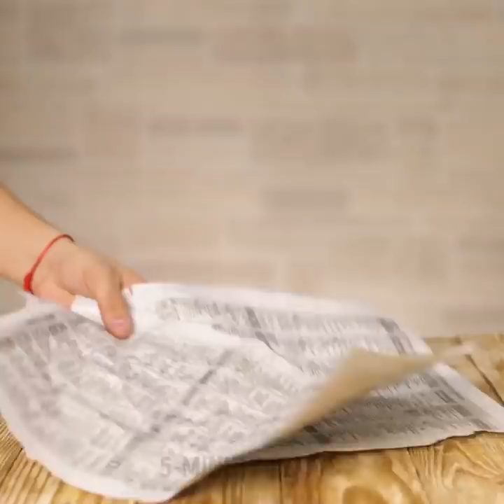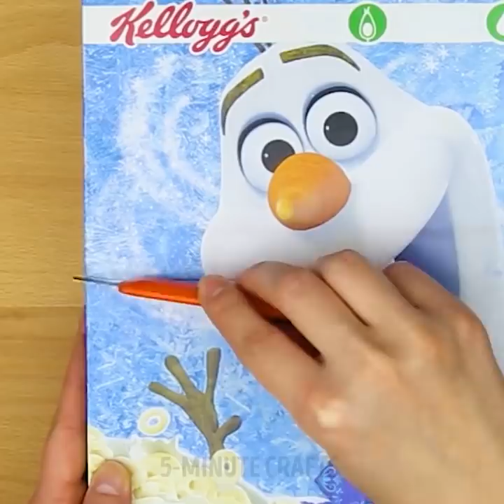33 HOME HACKS YOU'LL WANT TO REPEAT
HOME HACKS FOR SMART HOUSEWIVES

Today we share life-saving home hacks that will ease your life and save you a lot of money! Let’s start with the problem that most of us have faced at list once in our lives. What to do with broken light bulb base and how to remove it from the socket? The first that comes to the head is that we need pliers, but what to do if you don’t have it? No problem. Watch our video and you will find a few ways to solve this problem. Check out how to remove the base with the use of the plastic bottle, newspaper and … a potato!

-open your wine with a key
-use a spoon to open a can
-use newspapers to dry wet shoes
-decorate your glasses with stickers
-reuse old hangers to make containers for the fridge
-make desk organizers out of cereal boxes. Glue 3 boxes together and cover with decorative paper
- using salt to clean your iron can be a simple way to effectively get out stains.
-find the fast way to clean frying pan with salt
-baking soda helps to clean coffee stains from your cups
-clean your makeup sponge easily – put it in water with dish soap and microwave
-make furniture leg pads from cork
-coffee helps to get rid of unpleasant odors in the fridge
-have you ever tried to regrow vegetable scraps by yourself?
-a candle will help to move a broken or stuck zipper

We will show you how to reduce monthly water bills by using a plastic bottle!
Check out more incredible household and kitchen hacks will save you a fortune and time!

TIMESTAMPS:
00:06 Broken light bulb base hack
02:33 Reuse old plastic hangers
02:58 Cereal box organizer
06:00 How to reduce monthly water bills
07:40 Socks organizer